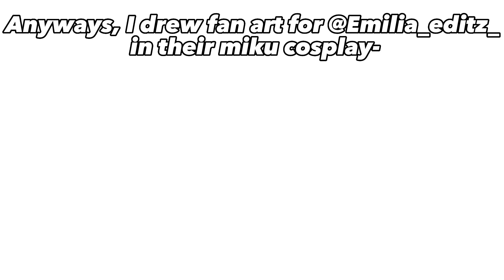A lil gift for @Djhdhskjsjsizisissj •^+^•